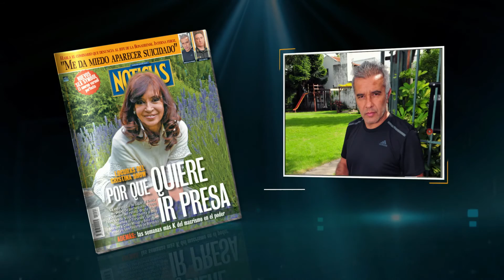Cristina show: por qué quiere ir presa - Revista Noticias